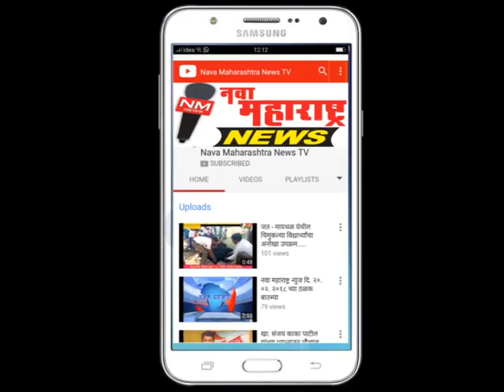कुंभोज :श्री राम मंदिराच्या मागणीसाठी केली महाआरती :नवा महाराष्ट्र न्यूज